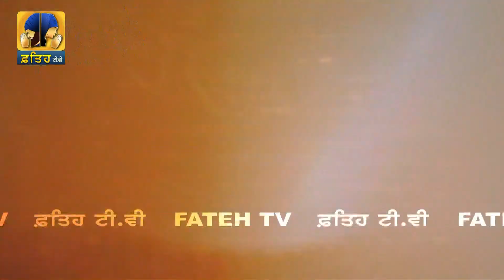Fateh Tv | Sukhi Base Moro Parivara | Part-2 | HD